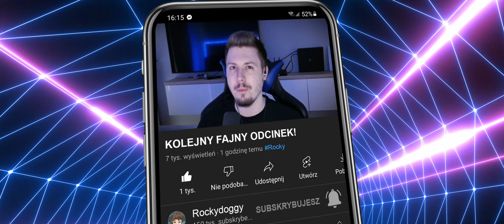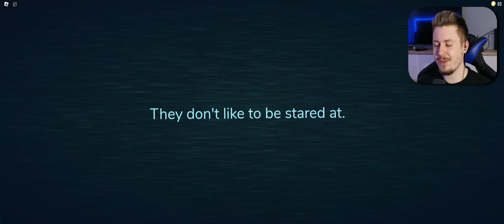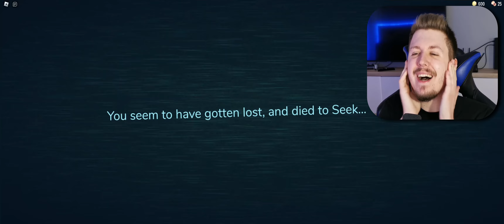Straszne *POTWORY* kryją się za tymi DRZWIAMI! DOORS ROBLOX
Chcesz więcej Doors w Robloxie? W takim razie pozostaw po sobie łapkę i opinię w komentarzach!